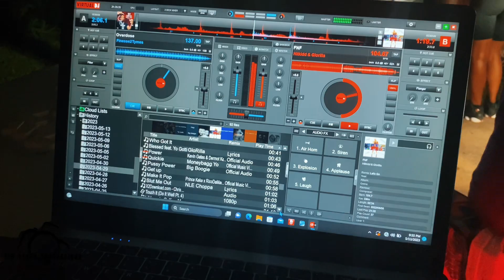Western Themed Birthday Party Filmed By: Tim Bynum Productions